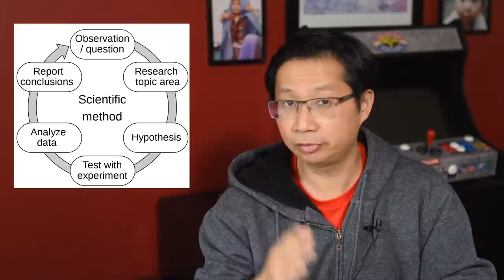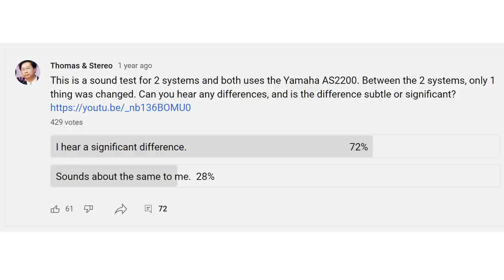Let me tell you stories about Break-in.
Gear mentioned in this video:
PMC DB1 Gold speakers
Decware AMP
Cayin CS150 integrated tube amp